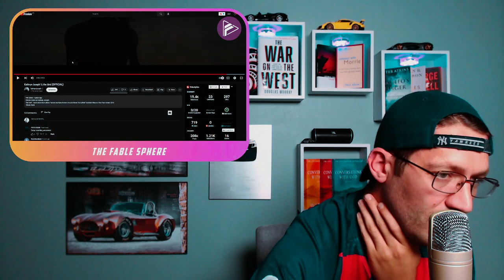Kathryn Joseph - The Bird (Reaction)